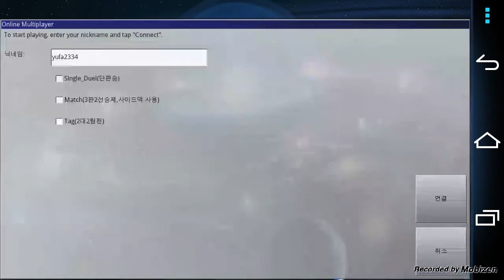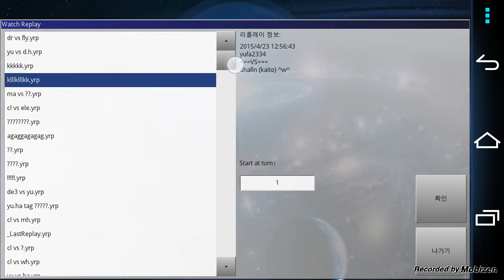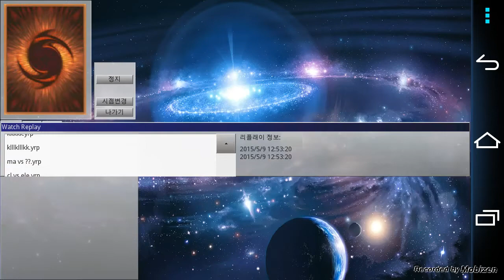유패) 유희왕- 범골데몬으로 유저들과 듀얼해보자!!-범골이라 부르지마!!-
제대로 활용을 못한 안타까음